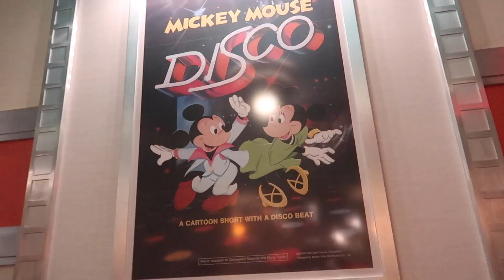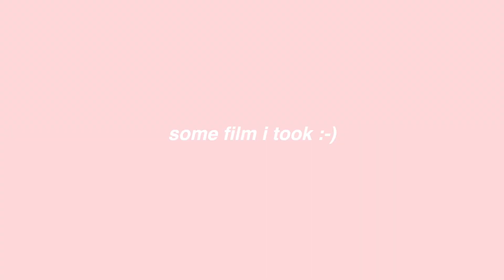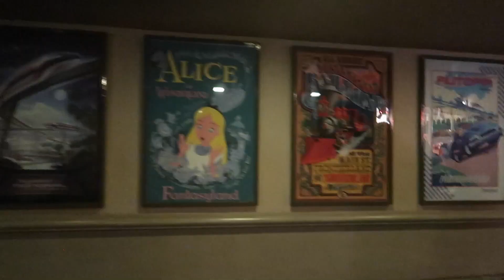DISNEYLAND VLOG: Disney 100, Magic Happens Parade, and more!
CODE: ARI15

It is an 8-minute walk to the parks and is family-friendly! They have beautiful, Disney-themed rooms and a pool!

xoxo, Magic with Ari ♡︎